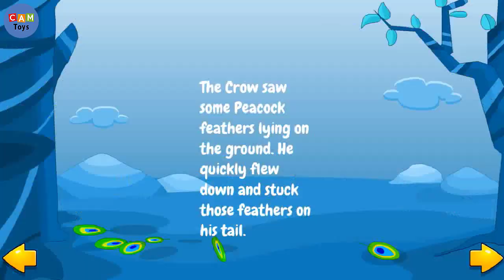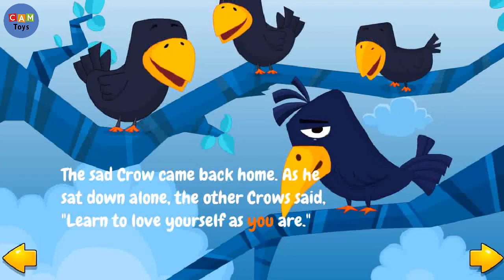The Crow and the Peacock Kid Story